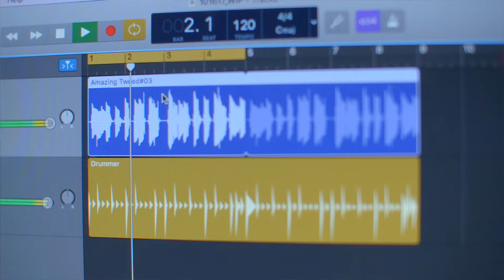Sol Stories | Anthony Taylor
Anthony Taylor is a northwest based photographer, with an extensive creative background. He specializes in weddings and artist documentation, thriving on the challenge of capturing new environments, and highlighting each special moment. Anthony also designs, creates and photographs a range of his own handmade apparel and accessories. Watch his experience shooting with the brand new Lensbaby Sol.